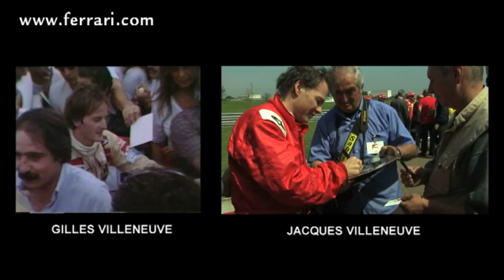Jacques Villeneuve takes his father's legend back on the track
A 30 anni dalla sua scomparsa, il ricordo di Gilles Villeneuve ritorna sul circuito di Fiorano grazie al figlio Jacques. Ecco tutte le immagini della 312 T4 in pista e i momenti più importanti di questo evento.

30 years after his death the memory of Gilles Villeneuve is back on the Fiorano race track, thanks to his son Jacques. Here are the images of the 312 T4 on the track and from the event's most important moments.